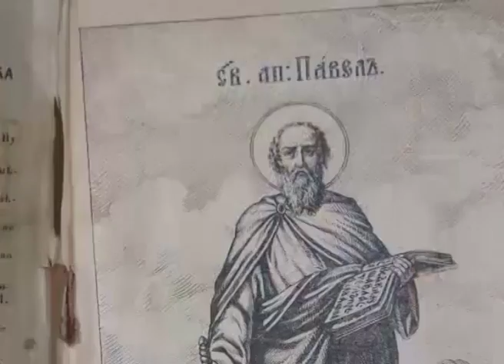Petrovdan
Srpska pravoslavna crkva i njeni vernici danas obeležavaju Petrovdan, praznik posvećen svetim apostolima Petru i Pavlu.